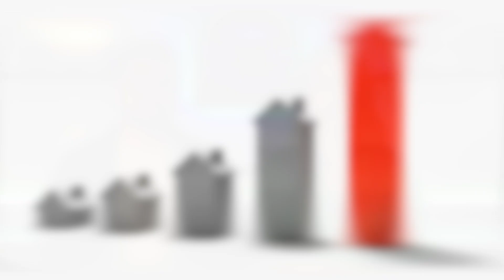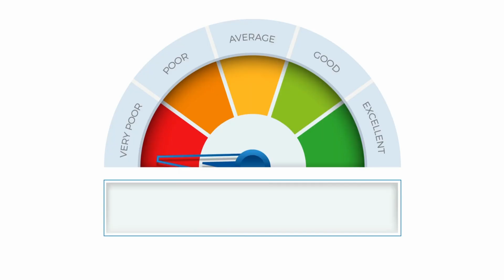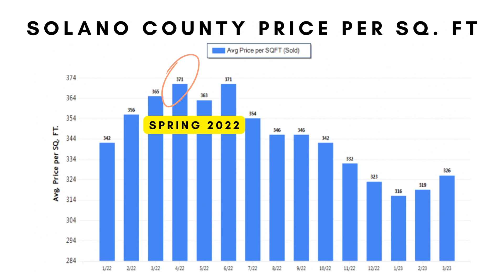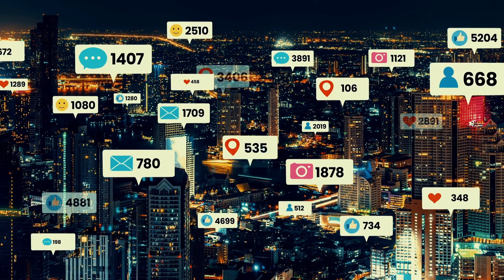Housing Inventory Crisis | Mortgage Rates | Solano County Housing Market Update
Spring Market Update! Whether you’re planning on buying or selling, we will discuss where the housing market is at right now, form the inventory to the mortgage rates in Solano County and what you can do as a buyer or seller to get the best deal possible.  We will also share tactics we are using RIGHT NOW with our buyers and sellers in order to get them a home or sell theirs for top dollar!
🤔Thinking of buying or selling in Solano County, California? Let Us Help!!
Subscribe▶ to our page and tap the bell🛎 and you'll be the first to know about living in and around Solano County,  the best places to eat and drink, fun things to do and the local real estate market!
Brandon & Lily Ratleff CA Realtors DRE 02042413 DRE 02167735

CHAPTERS
00:00 - Intro
00:26 - Market Climate and Inventory
03:56 - First-Time Buyers
06:26 - Buying AND Selling
09:34 - Sellers
11:59 - Wrap-Up
12:02 - Wrap-Up

*The stats and data mentioned came from the following sites and are not based on our opinions.

Solano County Stats: BAREIS Website